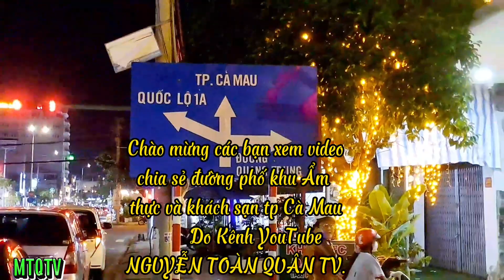Các món ăn và đường phố, khách sạn thành phố Cà Mau.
NGUYỄN TOÀN QUÂN TV. Chia sẻ đoạn video Đường phố và khu ẩm thực, khách sạn và khu vui chơi, tại thành phố Cà Mau.